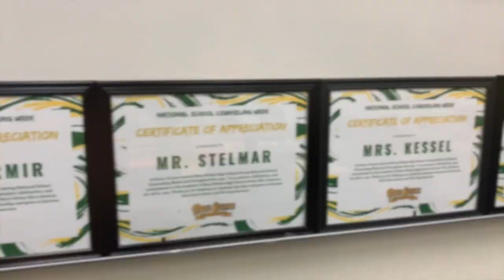2 7 2020 BOUSD Beat in 60 Seconds